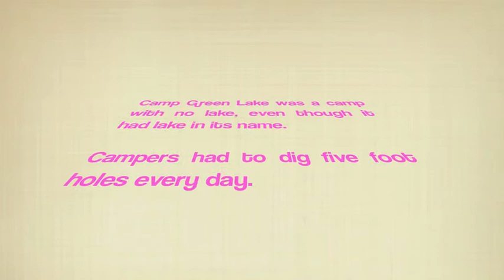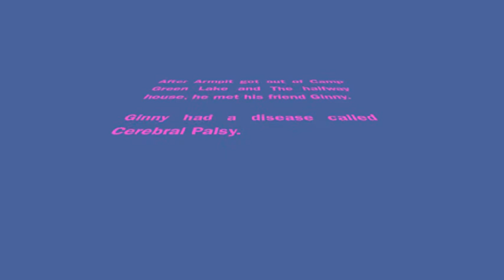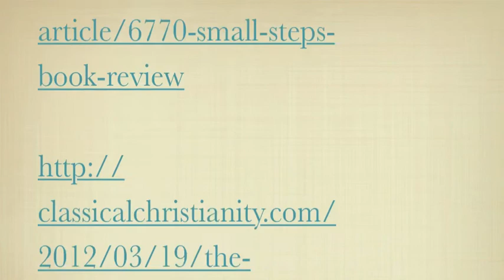Small Steps - Book Trailer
A book trailer of Louis Sachar's follow-up to Holes.  Created March 2014